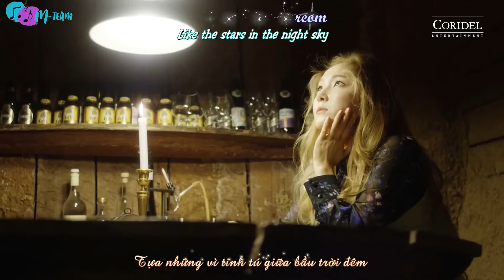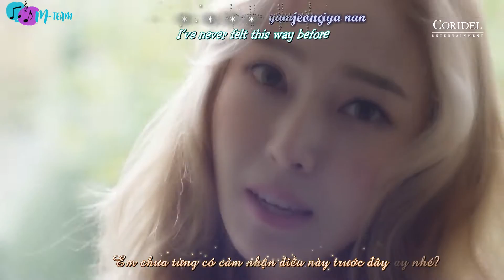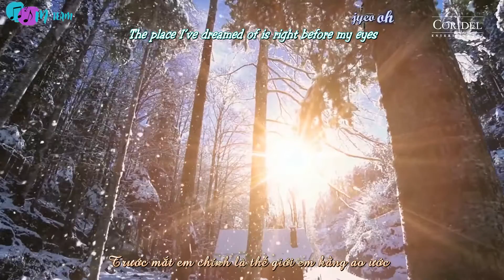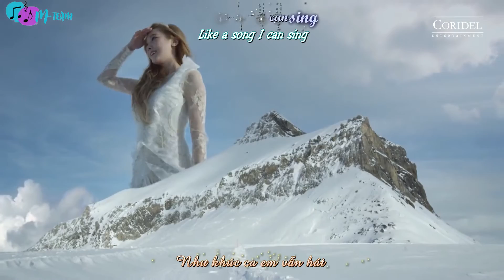[Vietsub+Engsub+Kara] Jessica - Wonderland (Official MV)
Ca khúc chủ đề trong mini album thứ 2 của Jessica.